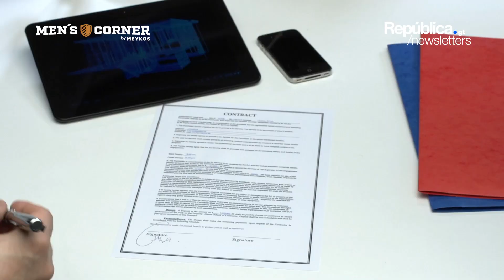Digitalización y la IA son "básicas" para la certeza jurídica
💻 Digitalización y la IA, esenciales para la certeza jurídica

📌 Durante el hashtag#Enade2024 se abordó la digitalización y la IA, claves para generar confianza a la inversión extranjera y transparentar los procesos en la administración pública.